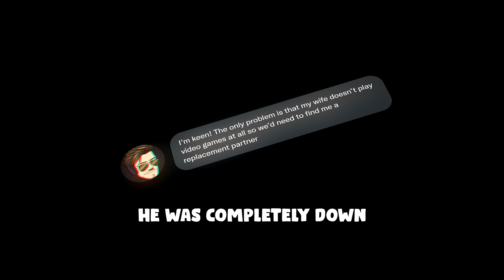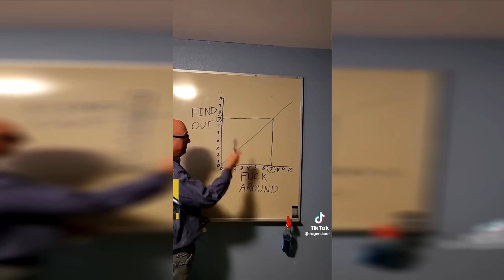How to Ruin Your Marriage Through Destiny 2 ft. Th3Jez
Episode number 2 of couples 2v2 is here, and we 2v2'd against a (mildly) fake couple this time.